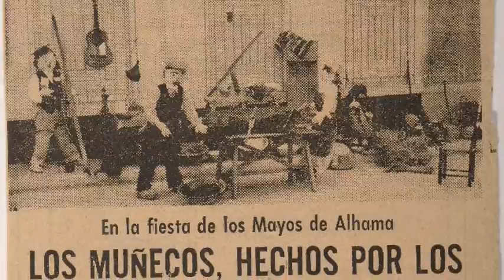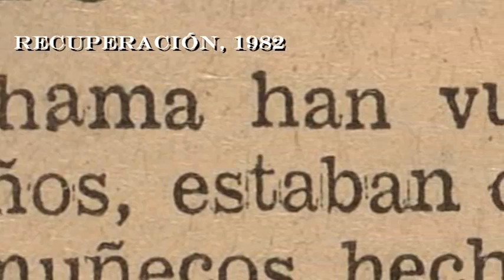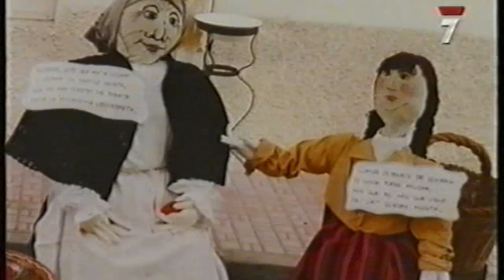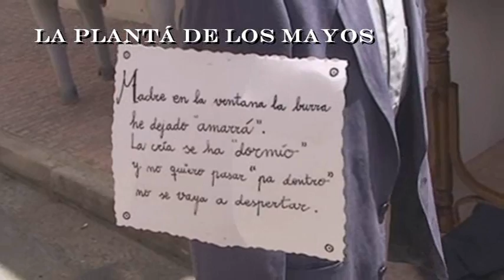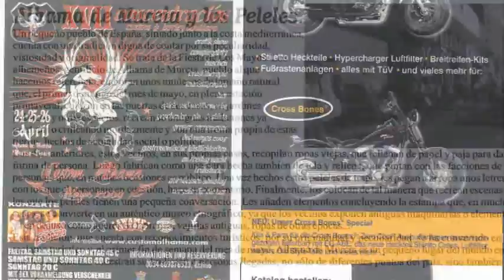FIESTA DE LOS MAYOS DE ALHAMA DE MURCIA CON MÚSICA DE MALVARICHE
Alhama de Murcia celebra el primer fin de semana de mayo las Fiestas de Los Mayos, declaradas de Interés Turístico Regional. Este año tendrán lugar del 1 al 11 de mayo. Toda la programación de este año la podéis ver en el siguiente enlace.